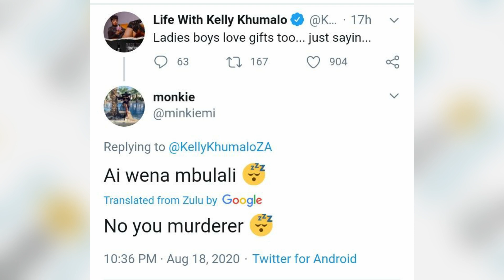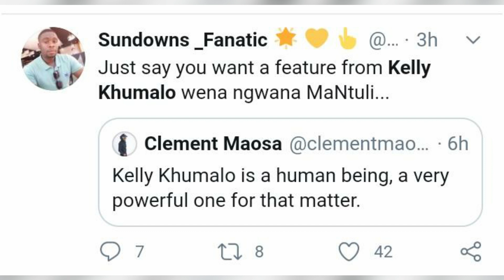Kelly Khumalo Trends Again and Actor Clement Maosa Tries To Defend Her